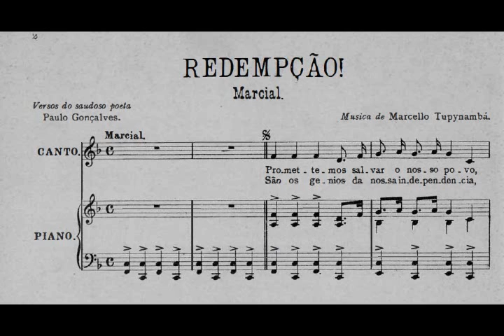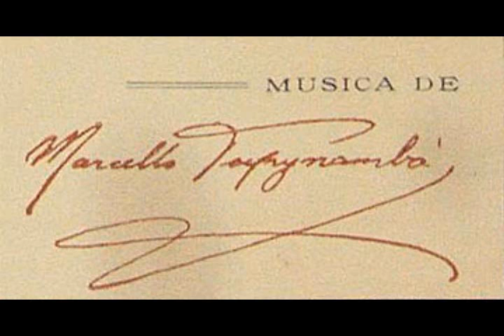Marcello Tupynambá - Redenção (Hino das Forças Constitucionalistas M.M.D.C)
Redenção (Hino das Forças Constitucionalistas M.M.D.C) (Cantor não-identificado e banda columbia)